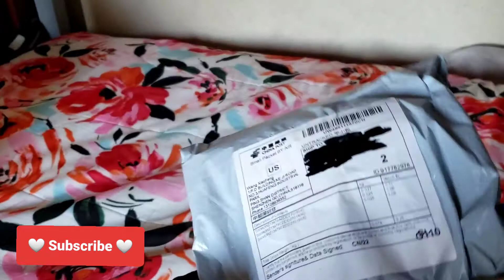Unboxing aliexpress girl socks 😍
Really cute!!